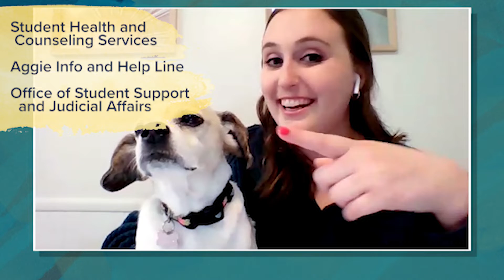Aggie Student Advising - November 2021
Danielle, and her advising assistant Luna, talk about self-care, the campus academic calendar, Pass 1 and an upcoming event with the dean.